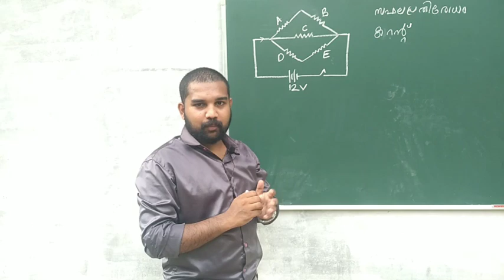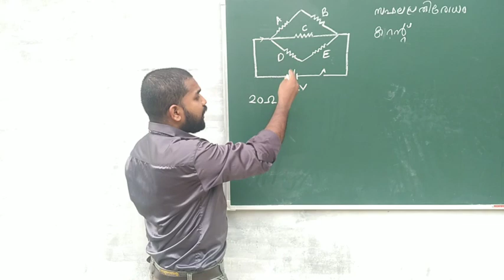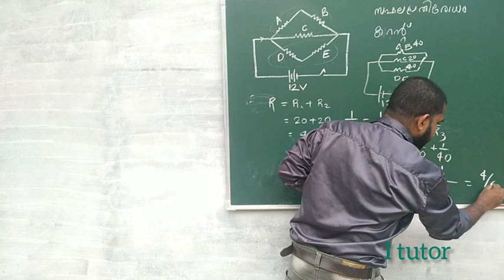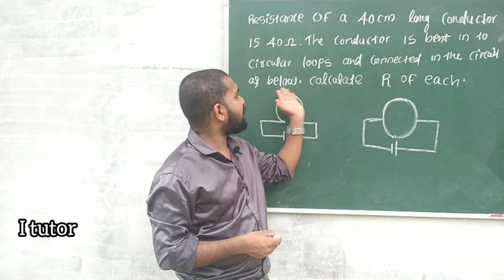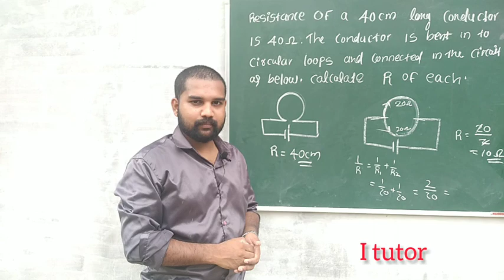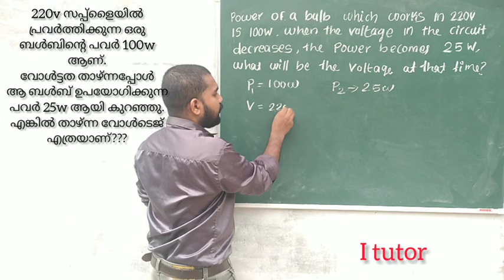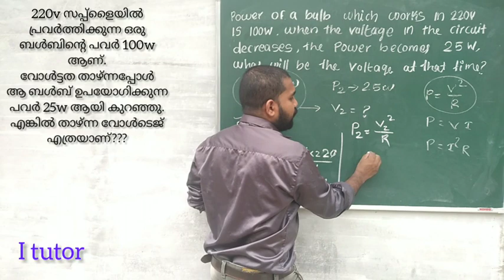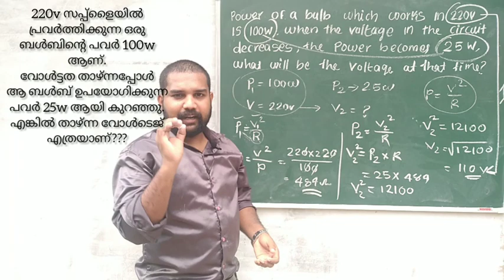Effects of electric current ( വൈദ്യുത പ്രവാഹത്തിന്റെ ഫലങ്ങൾ ) part 2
സൂര്യപ്രകാശത്തെ കുറിച്ചു അറിയേണ്ടതെല്ലാം
this video explain about all radiation in thr spectrum of sunlight

first chapter
Effect's of electric current